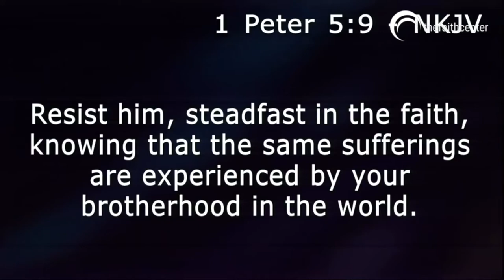The Militant Church (Short Video 1)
This video is about The Militant Church (Short Video 1)